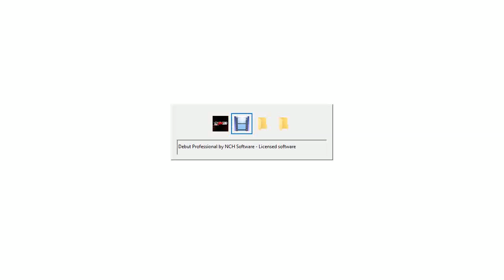Leomon vs Labrys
Crown Jewel Prediction